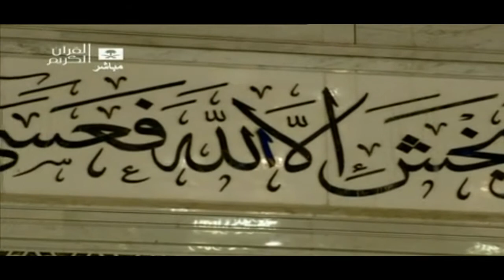Beautiful Quranic Calligraphy Masjid al Haram Makkah Sharif .